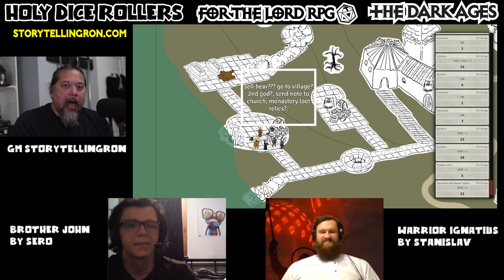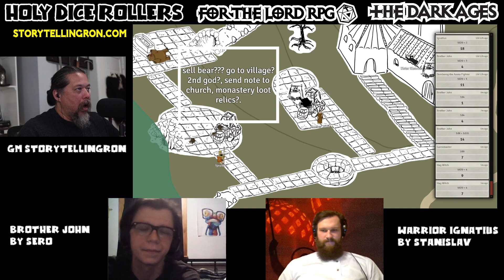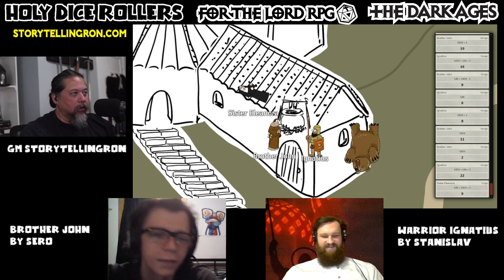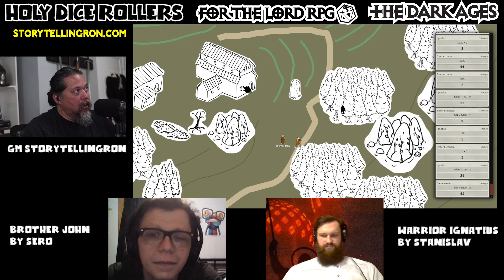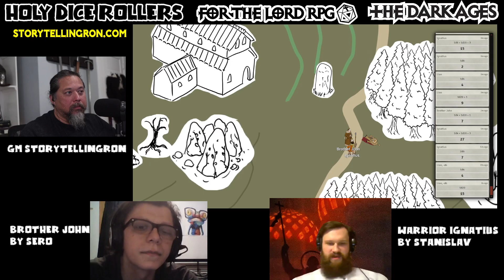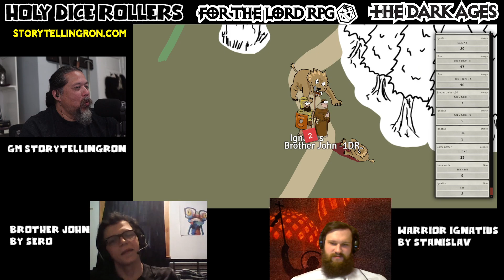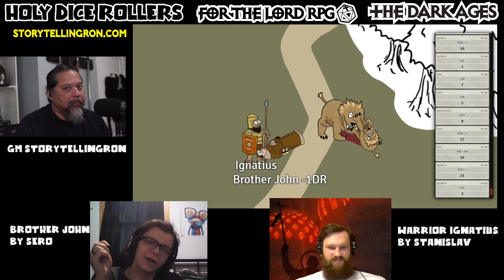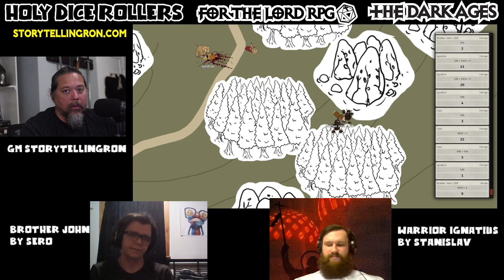The Dark Age Missionaries, Pt3, Killing Beast